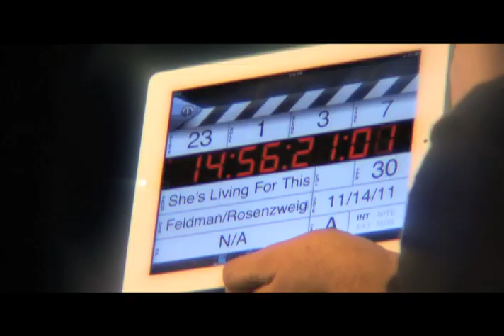Here TV - She's Living For This: Behind the Scenes Sneak Peek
Step behind the glittering curtains for a sneak peek at the hilarious behind the scenes footage of She's Living For This.